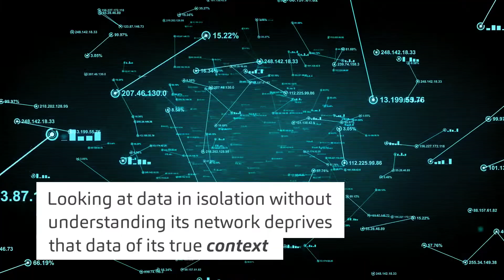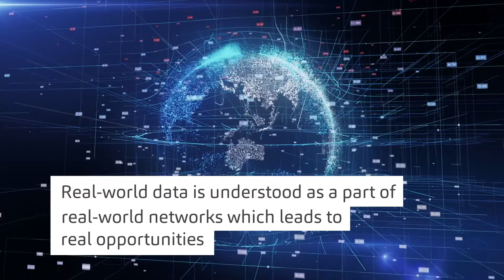The Value of Creating Networked Entities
The Value of Creating Networked Entities and the Power of Artificial Intelligence.